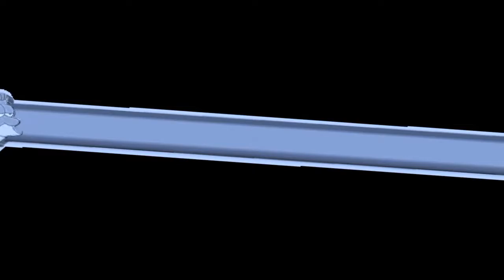La vida desde mi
este lo hizo mi hermana creo???